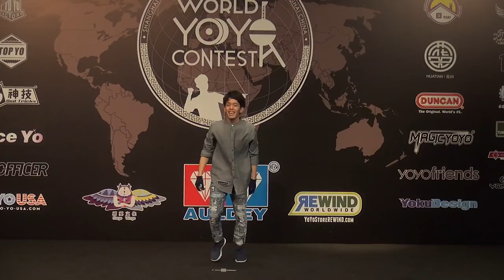2018World Final 5A 01 Sora Ishikawa